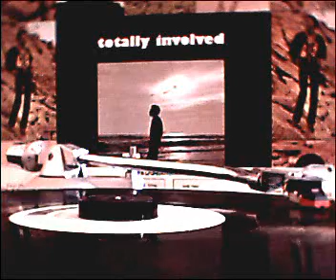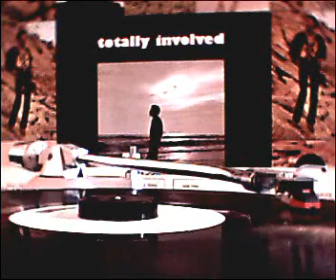JIMMY LEWIS - THANK YOU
Modern Soul / Crossover from Jimmy's 74 album ''Totally Involved''